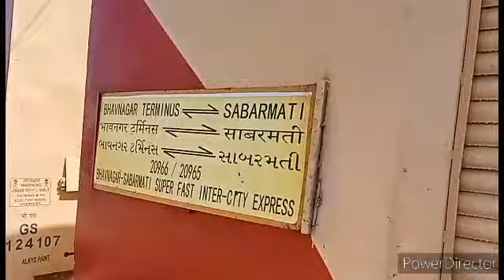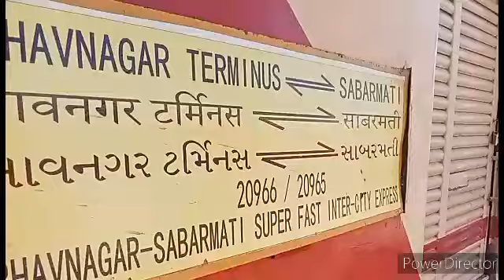Sabarmati - Bhavnagar Intercity SF Express Train Journey Video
Sabarmati BG - Bhavnagar Terminus Intercity SF Express Train Journey Video
Train ke Coaches or Ticket Price
Ticket Price Sabarmati to Bhavnagar Terminus
General Coach:- 115
Second Setting:- 130
Sleeper Coach:- 220
AC Chair Car:- 555
Train ke halts:-
(1) Sabarmati BG
(2) Gandhigram
(3) Vastrapur
(4) Sarkhej
(5) Dholka
(6) Dhandhuka
(7) Botad Junction
(8) Sihor Junction
(9) Bhavnagar Para
(10) Bhavnagar Terminus